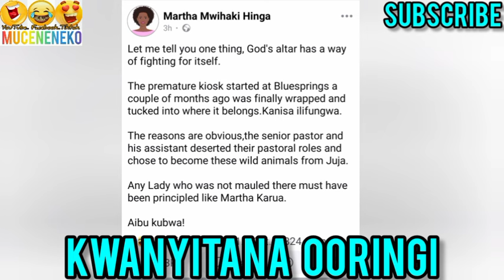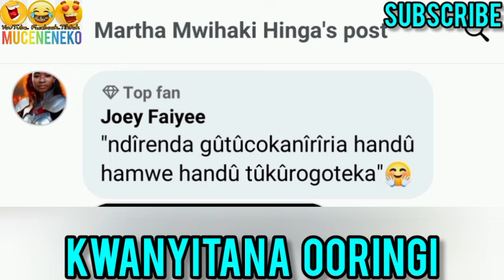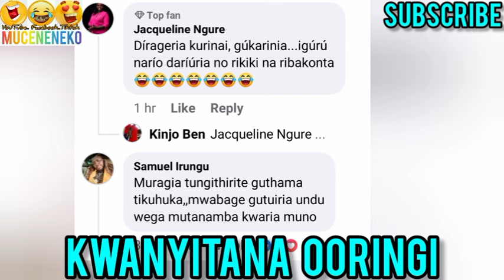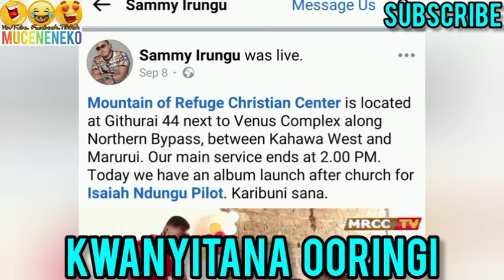KWISHA! 🥵KANITHA KUHINGWO COZ OF UMARAMARI WA PASTORS😲